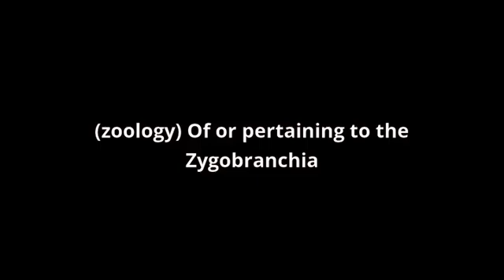what is the meaning of zygobranchiate